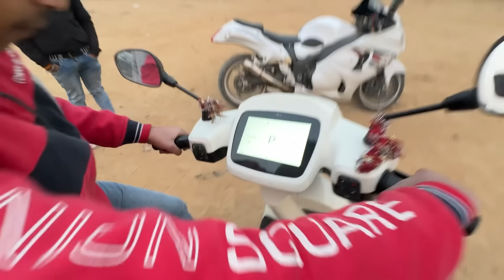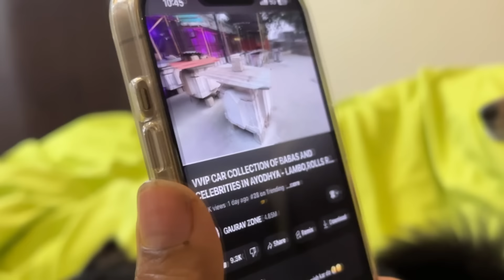HAYABUSA VS THAR TUG OF WAR - Thar Tut Gyi Nuksaan😱